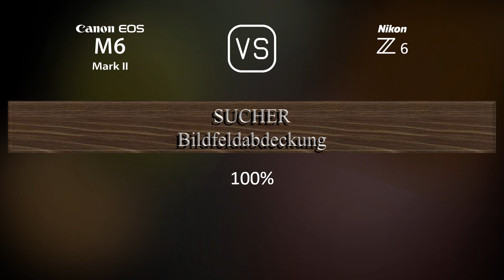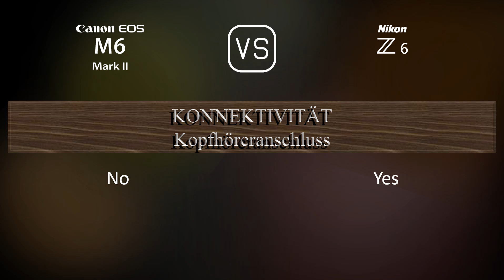Canon EOS M6 II vs. Nikon Z6: Ein Vergleich der technischen Daten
Dieses Video gibt einen Überblick über die Canon EOS M6 II und die Nikon Z6 in einem parallelen Technikdatenvergleich (comparison of specifications). Vielen Dank fürs Zuschauen.

00:25 EINFÜHRUNG
00:33 KAMERAGEHÄUSE
00:40 BILDSENSOR
01:01 BILD
01:16 OPTIK & FOKUS
01:41 BILDSCHIRM
01:58 SUCHER
02:13 FOTOGRAFISCHE FUNKTIONEN
03:06 VIDEOGRAFISCHE FUNKTIONEN
03:20 SPEICHERUNG
03:24 KONNEKTIVITÄT
03:49 ALLGEMEINE ANGABEN
04:07 SONSTIGE FUNKTIONEN